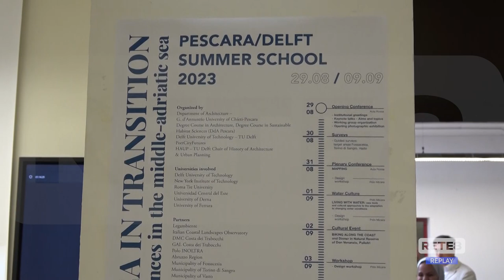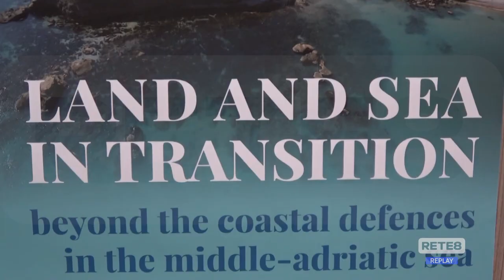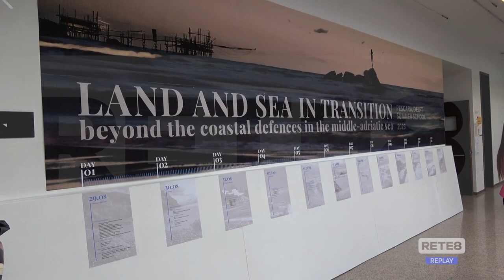Ambiente - La costa teatina oggetto di studio